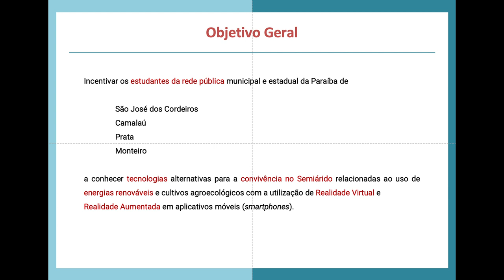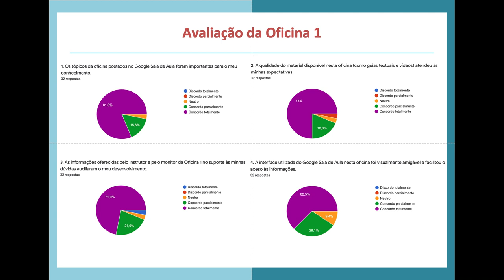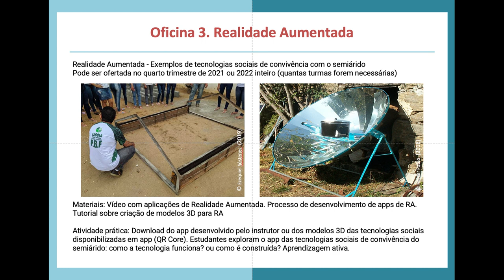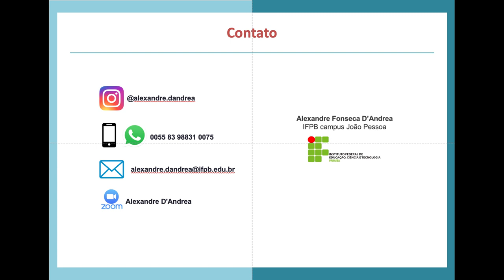(1/2) IF Paraíba - Visual-3D: Realidade Aumentada e iniciação tecnológica no Semiárido Paraibano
Projeto de Iniciação Tecnológica do Instituto Federal da Paraíba sob o título "Visual-3D: Experiências com Realidade Aumentada para a iniciação tecnológica de estudantes em escolas da rede pública do Semiárido Paraibano".

Projeto nº 179 - Coordenador: Alexandre Fonseca DAndrea